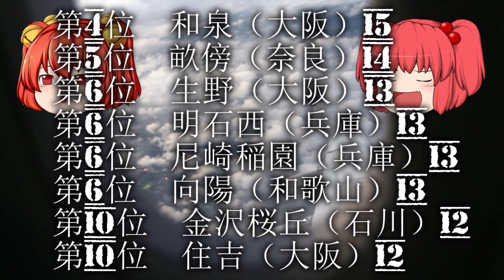関西外国語大学（関西外大）高校別合格者数ランキング2020【ゆっくり読み上げ】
【東方アレンジ】死霊の夜桜【チルホップ】
作者名：aocha（旧）様